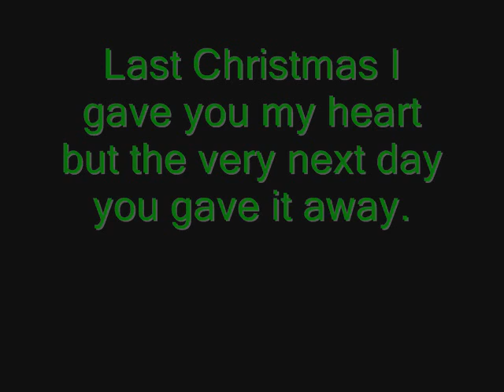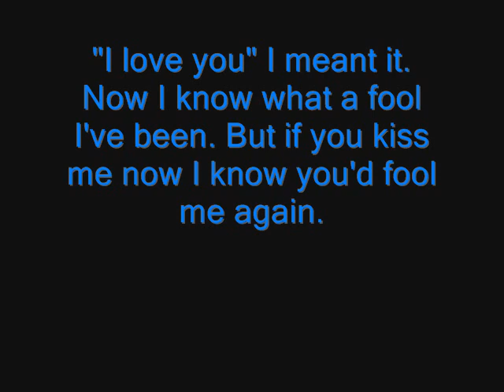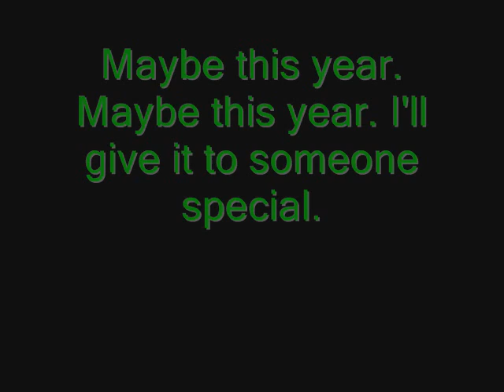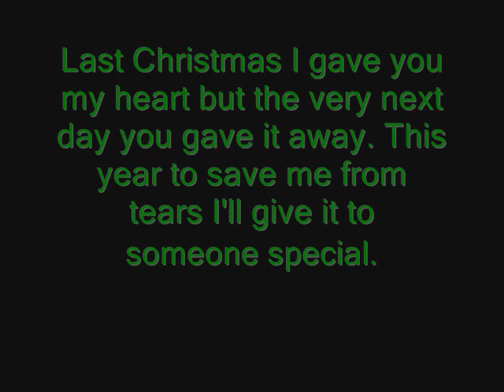Last Christmas Taylor Swift Lyrics